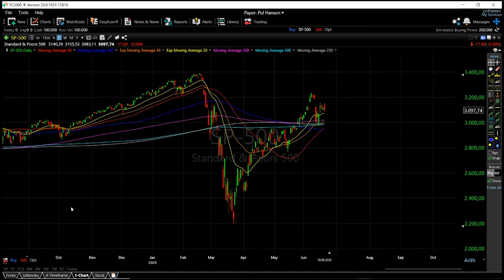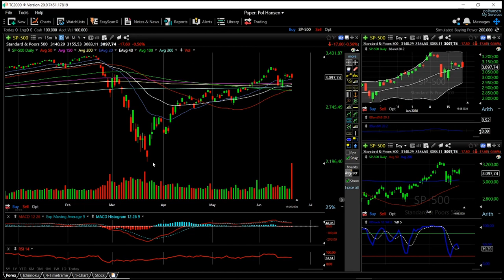S&P500 forecast for 22 -26 June